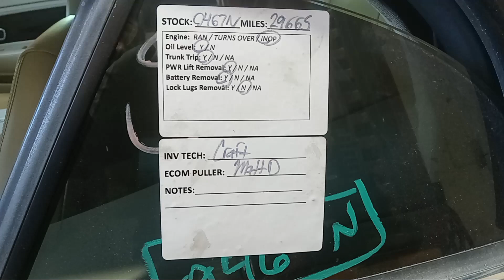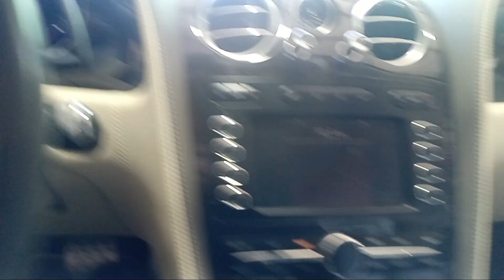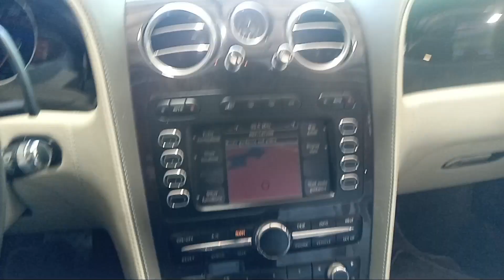0467N 2011 Bentley Continental GTC Convertible 6.0L